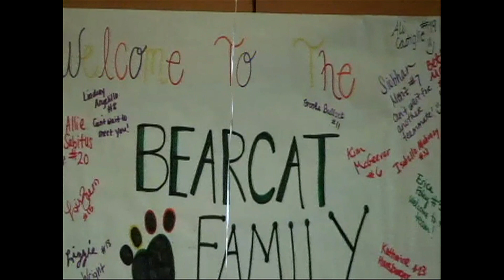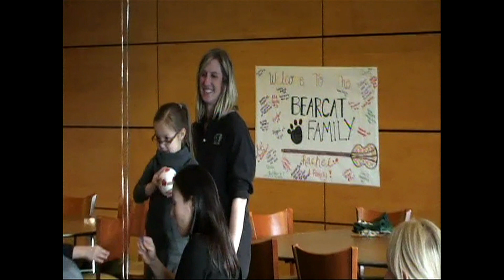Bearcats Buddies & Binghamton women's lacrosse team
The Binghamton University athletics department's newly-founded 'Bearcats Buddies' program had its kick-off party at the Events Center, Thursday evening. The women's lacrosse team along with 'A Room to Heal' welcomed its first member, Rachel Polhamus, with games, lacrosse lessons and an honorary member ceremony.